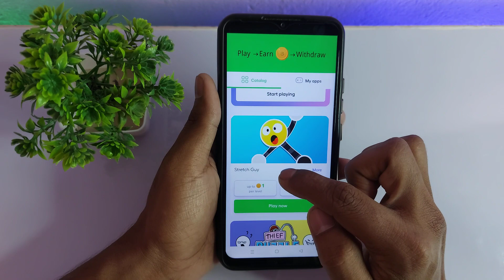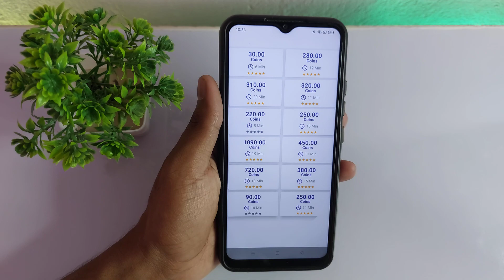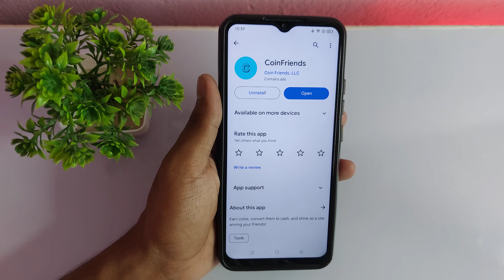Coin Friends Real or Fake - Coin Friends Withdrawal - Coin Friends App - Coin Friends